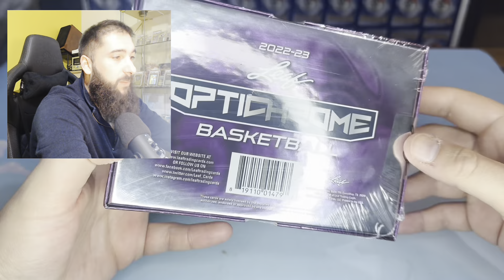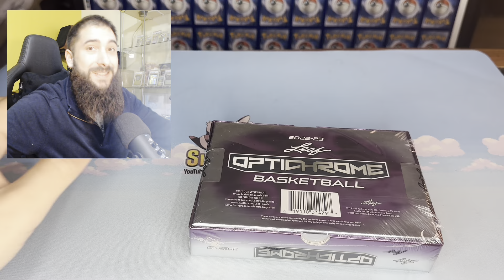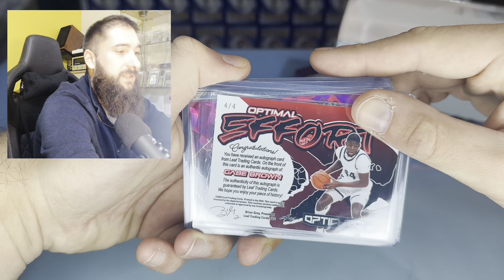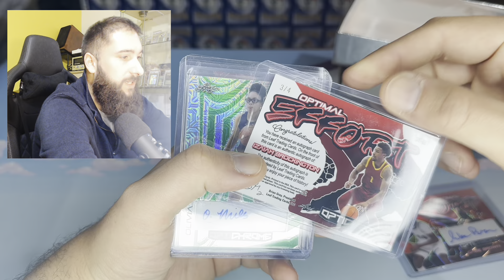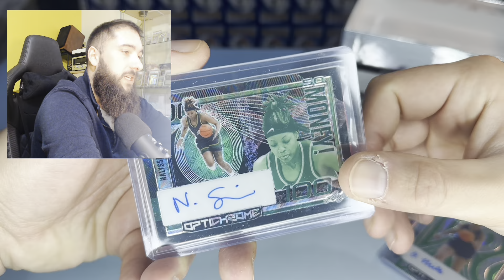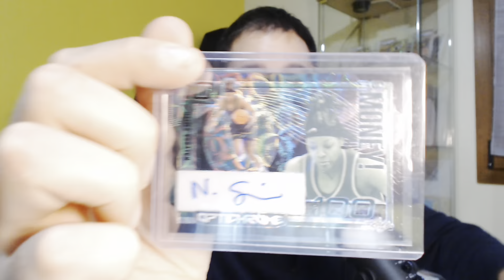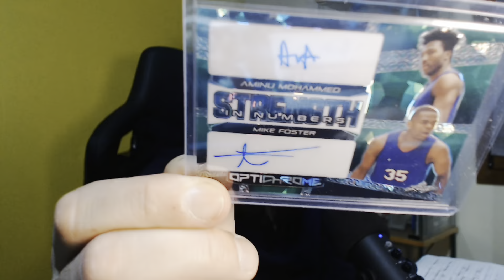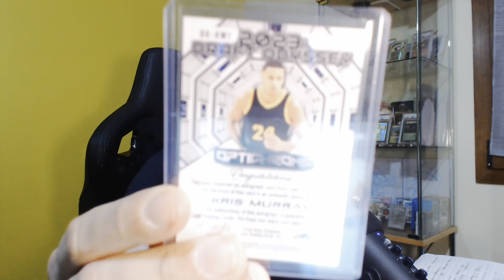JE SORS UN AUTOGRAPHE 1/1 DANS CETTE BOÎTE DE CARTES DE BASKET NBA !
J'ouvre une boîte leaf optichrome de cartes de basketball de NBA.
Chaque boîte contient 6 autographes de joueurs de basket et on sort une carte de FOU one of one !!!